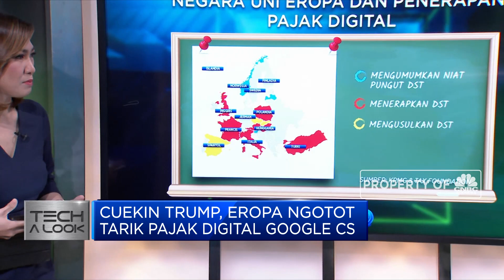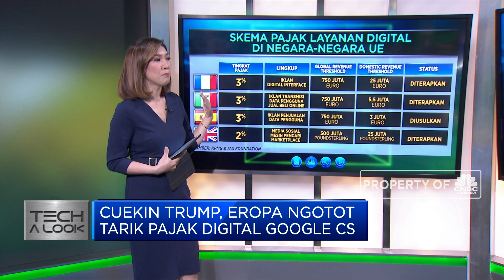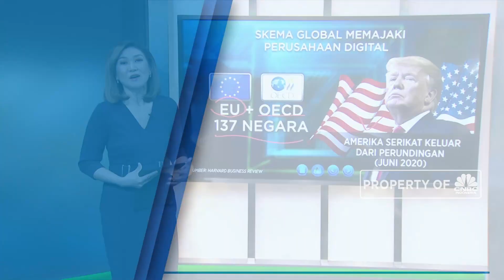Cuekin Trump, Eropa Ngotot Tarik Pajak Digital Google Cs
Berita lainnya:
Trump Ditegur Raja Salman Soal Israel, Ini Cerita Lengkapnya

Amerika Serikat dan Uni Eropa bersitegang terkait pemajakan terhadap raksasa teknologi Apple, Alphabet, Amazon, dan kawan-kawan. Baru-baru ini petinggi Uni Eropa mengeluarkan statement yang berpotensi membuat ketegangan antara Amerika Serikat dengan Uni Eropa semakin panas.

Simak pemaparan Aline Wiratmaja selengkapnya dalam program Power Lunch, CNBC Indonesia (Senin, 07/09/2020) berikut ini.